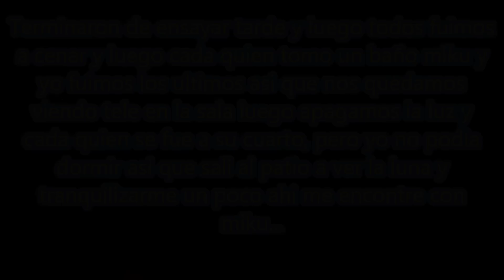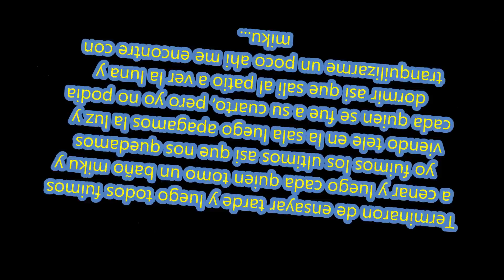short una palabra , una ilucion lenxmiku Regalo +sub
Leeme siii *-*

Hola primero que nada muchas gracias por mis  sub no pense que llegara a tanto estoy realmente feliz *Shora TuT*

segundo  lamento no subir nada de mi verdadero amor aun no encuentro los model y ecenarios para seguir la serie pero la seguire haciendo no se preocupes

tercero xD Ya casi termino el cap 2 del regreso de una promesa de amor   asi que no se preocupen.